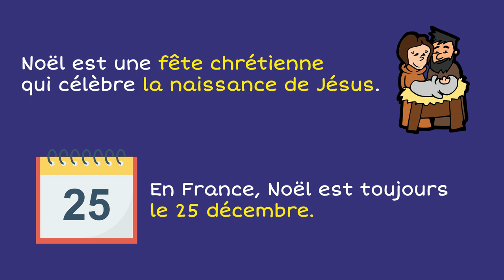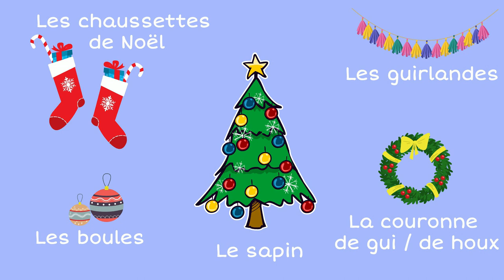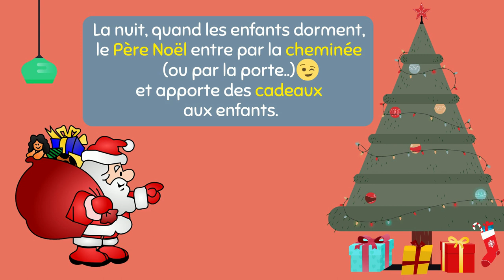La fête de Noël en France. Explications et vocabulaire. Niveau A1 de FLE - 🎅English subtitles🎅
A la fin de la vidéo vous trouverez des images sans les noms pour vous entrainer au vocabulaire.